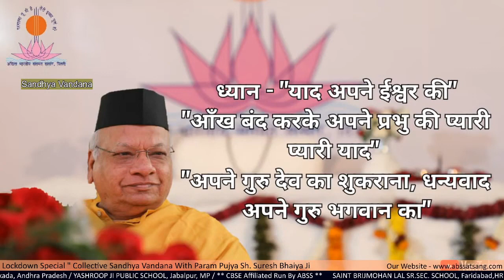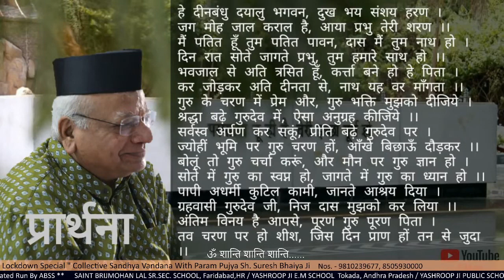ABSS Evening Meditation Program from 19 00 to 20 00 IST Parmatma Tu Hi Hai Teri Iccha Purn Ho